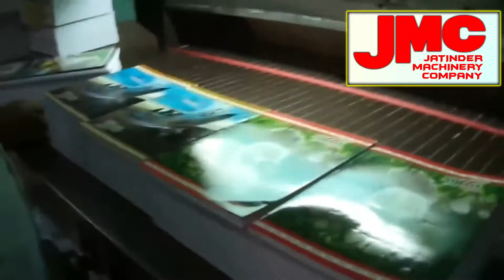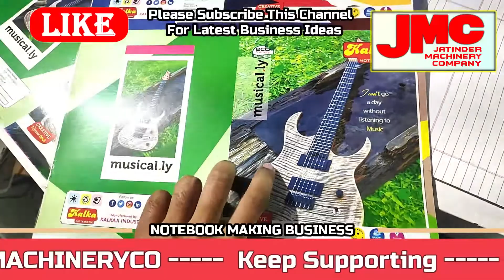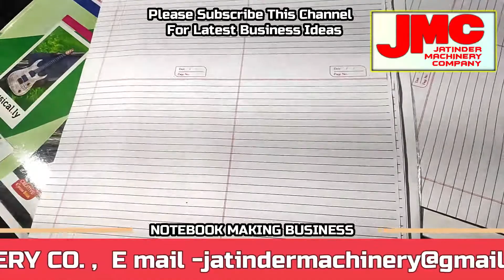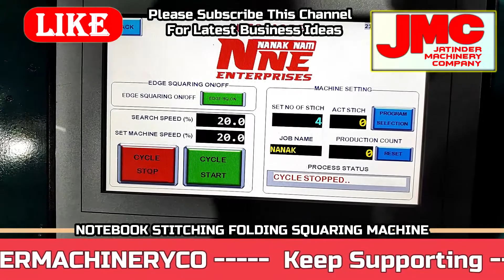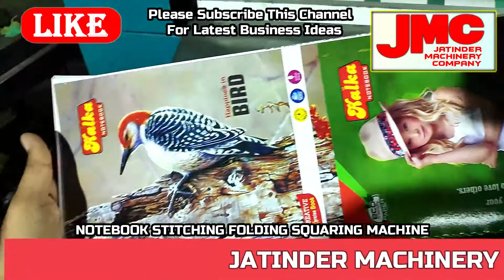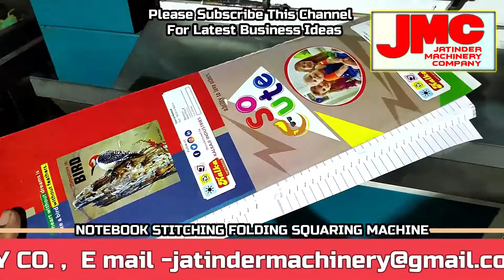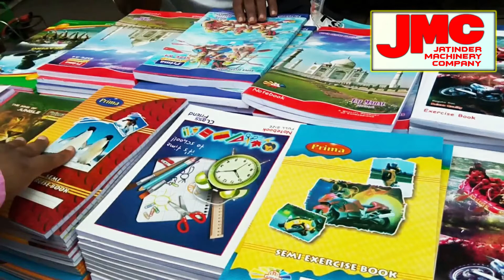नोटबुक बिज़नेस करके लाखो कमाए | Start Notebook Making Business in Low Investment | Notebook Machine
Title-

AMRITSAR , PUNJAB.